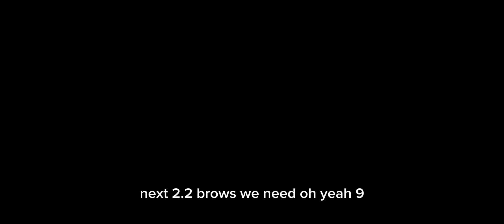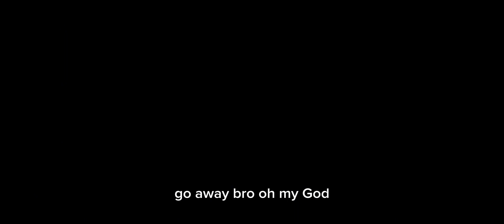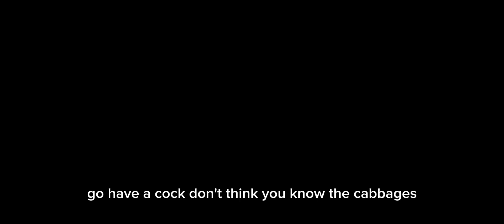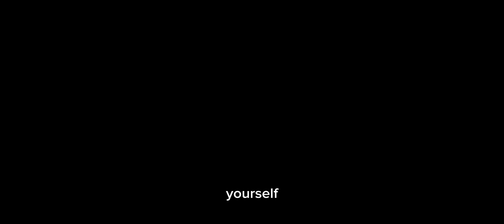BFP - 48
the only indian